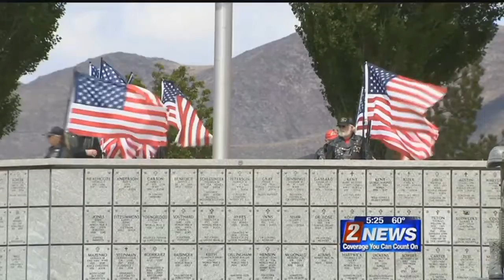5/11 5 p.m. Fernley Veteran Burial